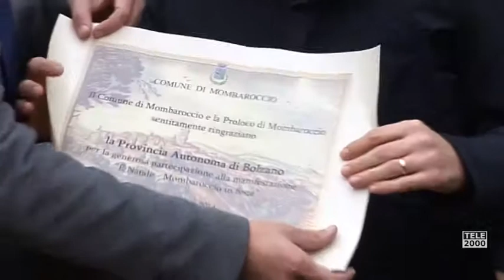É Natale, Mombaroccio in Festa, Mercatino di Natale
Eventi e animazioni all’interno del borgo medioevale di Mombaroccio, il 29 e 30 novembre e il 6-7-8 dicembre